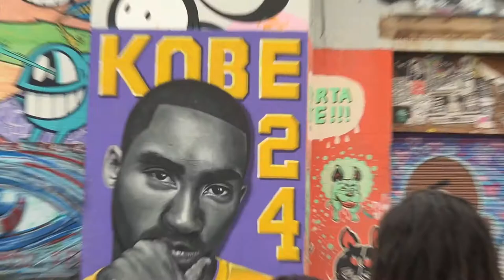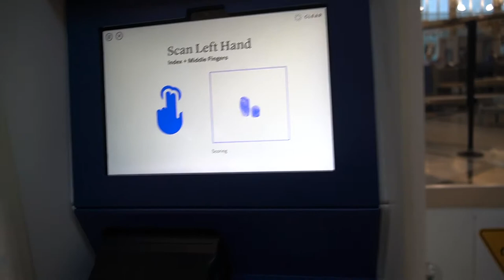I Met My Future Wife!? Is Everything Bigger In Texas ?? Houston Vlog